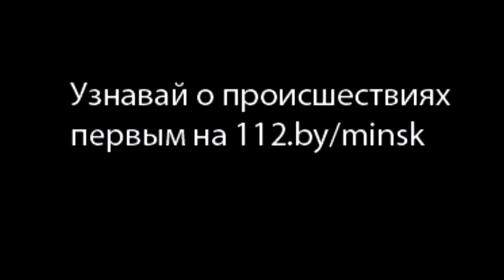Загорание в подвале новостройки 11 02 2016